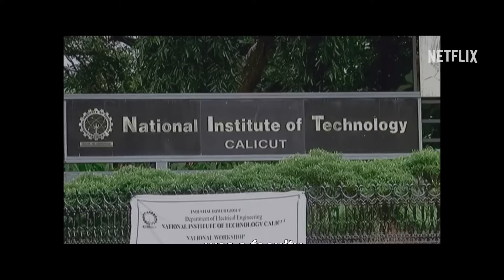Best Documentary Movies in Tamil Dubbed | Best Hollywood Movies Tamil Dubbed | Hifi Hollywood